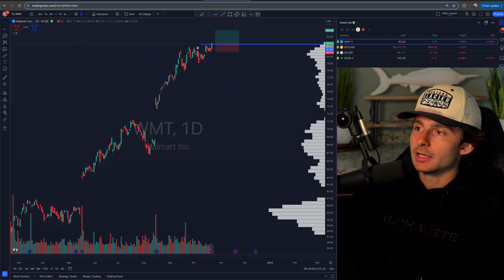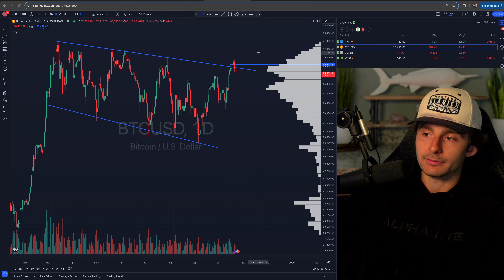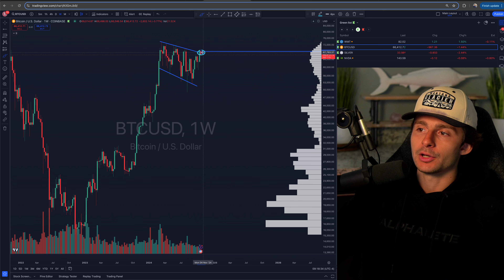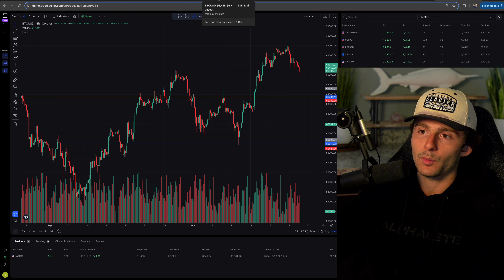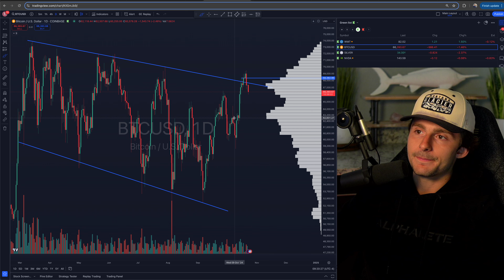Losing $164 Trading Bitcoin | Trade Recap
Trade recap for 10/23/24.